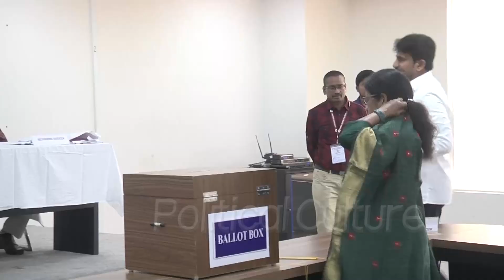రోజాని చూసి సీఎం జగన్ ఫన్నీ రియాక్షన్ | CM YS Jagan Funny Reaction to Minister Roja